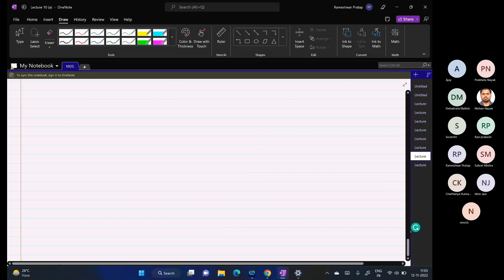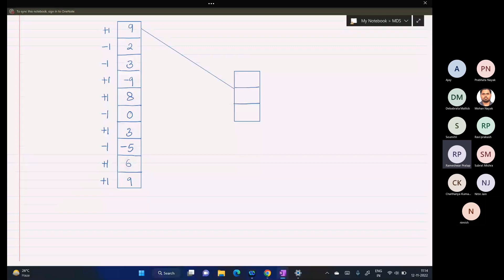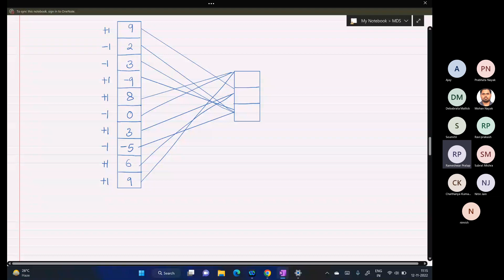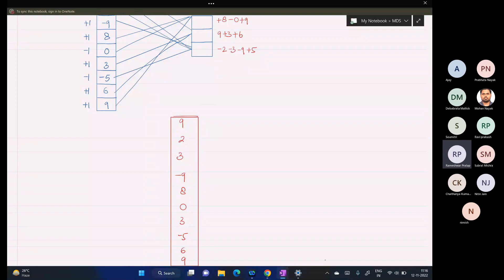Lecture 10 (a) Dimensionality Reduction: Feature Hashing